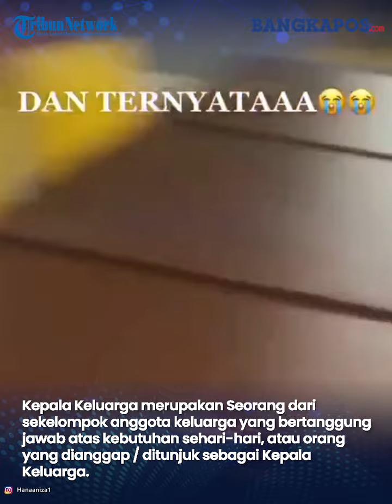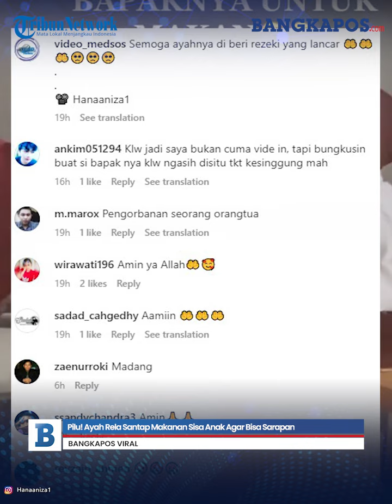Pilu! Ayah Rela Santap Makanan Sisa Anak Agar Bisa Sarapan